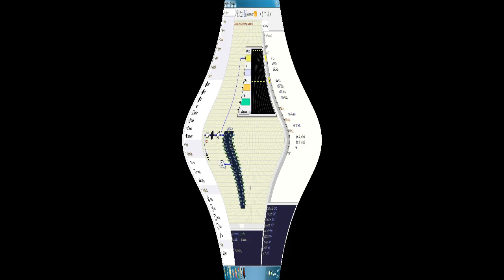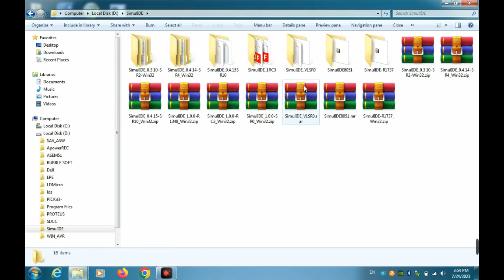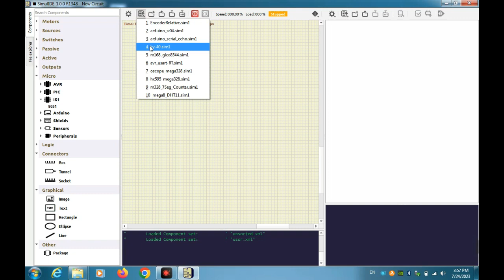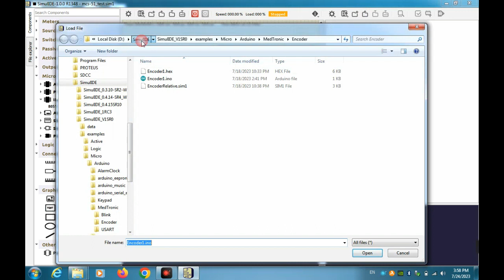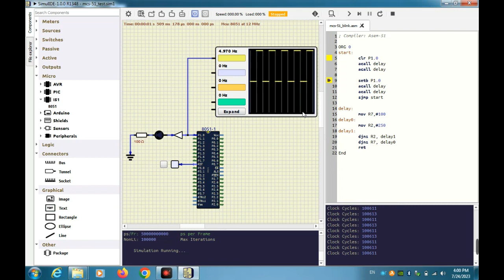SimulIDE 8051 simulator for Beginners?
اهلا و سهلا بكل محبى الالكترونيات فى كل مكان
SimulIDE is a simulator for elcetronic circuits ,the program support microcontroller AVR PIC 8051 and also ardunio
the link for my simulide version to dpwnload
👋 Welcome to [MedTronic]! In this video, we embark on the exciting journey of testing Arduino simulations using SimulIDE for the first time.

🔍 Key Points:
- Setting up SimulIDE for Arduino simulation.
- Basics of creating a simple circuit.
- Uploading and testing your first Arduino program.

💡 Value Proposition:
Join us as we explore the fundamentals of SimulIDE and Arduino simulation. Whether you're a beginner or looking to enhance your simulation skills, this video provides a step-by-step guide for your first test.

📚 Credits:
Special thanks to the SimulIDE community for their support.

🗣️ Join the conversation! Share your thoughts or questions about SimulIDE and Arduino in the comments below. What topics would you like us to cover in future videos?

⏰ Timestamps:
0:00 - Introduction
1:40 - Start the Program
1:50 - Program Parts
3:30 - Code Area
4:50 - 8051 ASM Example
6:12 - Compile,Uploading and testing the Arduino program
9:00 - Step By Step Debugging
10:30 - Adding aText to the circut

Best Regards
MedTronic